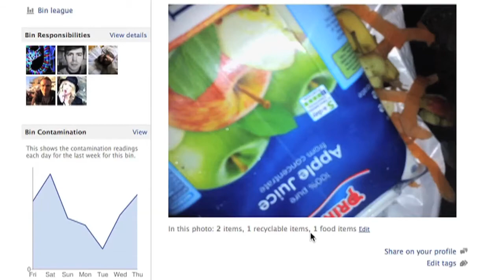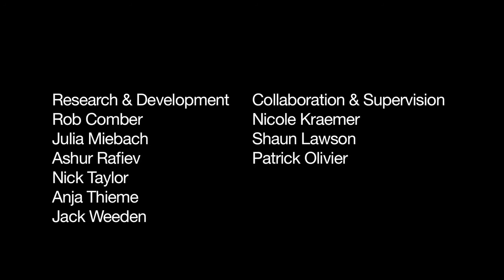BinCam, Video Showcase for ACM CHI (2012)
This video presents BinCam, a social persuasive system designed and developed by the Digital Interaction Research Group at Culture Lab (Newcastle University) to motivate waste-related behavioral change.